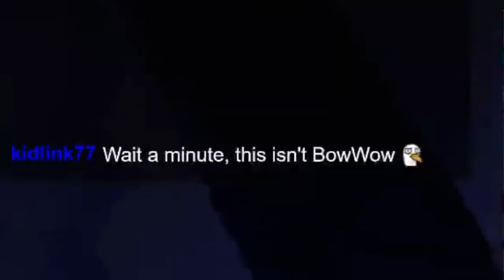"I should make a highlight video of this mewtwo..." - SSBM Bowser stream highlights ft Zhyrri 11-30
Zhyrri's mewtwo is OmegaPog
is it still click bait if theres still bowser stuff in here you want to see?